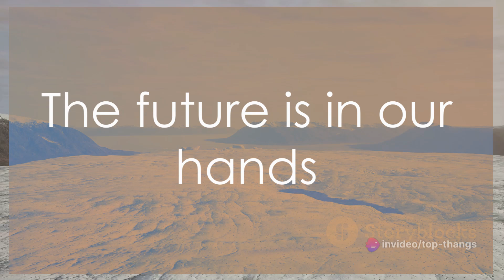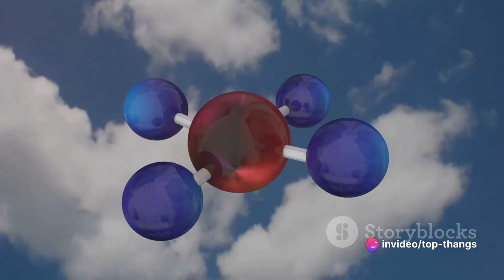Alternate Realities: What If Scenarios of Earth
Welcome to TopThangs, where we explore the best and most interesting things around the world!

🌍 Dive into the world of imagination with 'Alternate Realities: What If Scenarios of Earth'. This captivating video explores mind-bending hypothetical scenarios of our planet – from reversed land and sea landscapes to a world without the moon. 🌌
🌊 Imagine oceans where continents once were, experience a day in an ice-free world, or marvel at the sight of Earth orbiting two suns. Each segment is a unique journey into the unknown, backed by stunning animations and insightful narrations. 🏔️